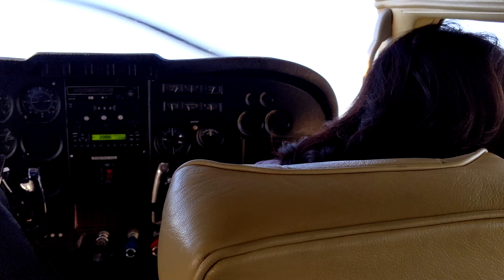Pantanal, Brazil - Flight from Northern to Southern Pantanal 2019 Jul. 10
A view of the dramatic landscape on our charter flight from the Porto Jofre Airstrip in the Northern Pantanal to Barranco Alto Airstrip in the South.